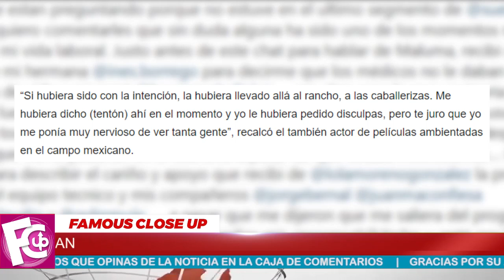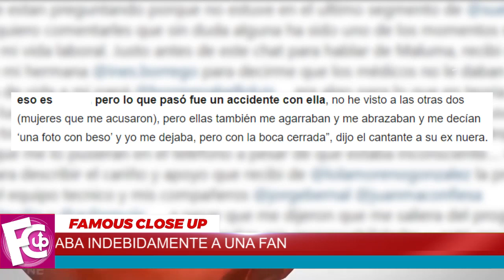⛔😲 Vicente Fernandez 𝗦𝗘 𝗗𝗘𝗥𝗥𝗨𝗠𝗕𝗔 y Sale a 𝗗𝗔𝗥 𝗟𝗔 𝗖𝗔𝗥𝗔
El llamado “charro de Huentitán” se dijo dolido por la información que recientemente se hizo viral y se defendió con sus argumentos